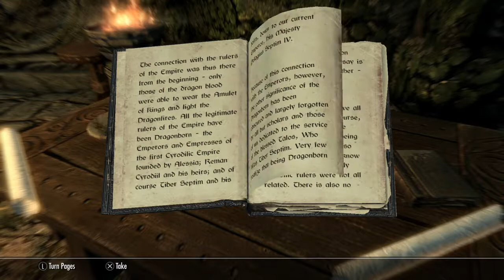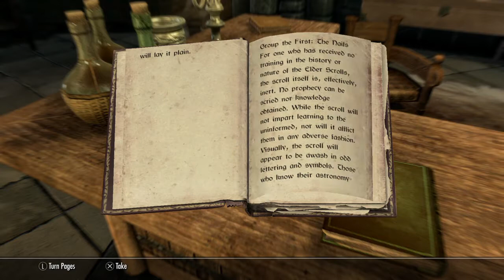Skyrim episode12 What are you